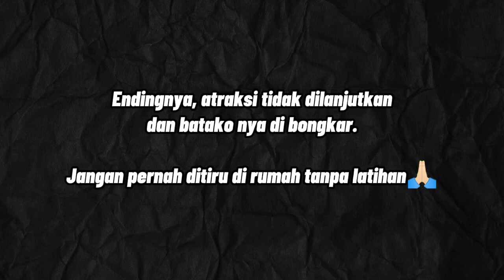ATRAKSI Hampir GAGAL‼️ Di Tengah-tengah Ratusan Warga PSHT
Jangan pernah meniru atraksi ini di rumah. Sangat berbahaya bagi kesehatan tulang anda🙏🏻😁

Atraksi pernapasan psht